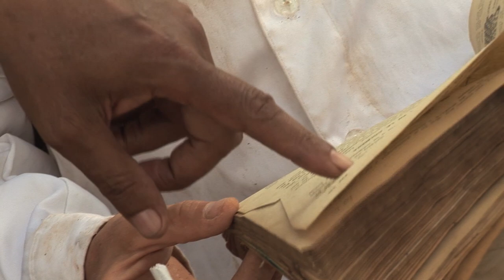S A N G A M A Trailer 1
"...Ahora es el tiempo..."

Reynaldo Arenas
Jonathan Pellegrinni
Rosario Ruiz
Aladino Sánchez
Carlos García
Enrico Rovegno
Mónica Gutiérrez
Roy Condo
Paola Zumaeta

Fotograía y cámara: Hugo Duarte